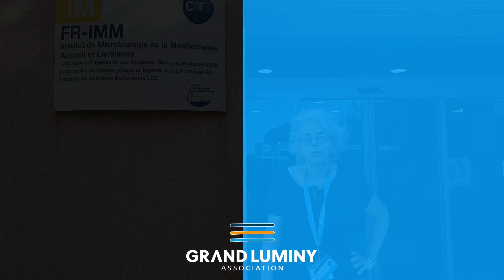Anniversaire 30 ans Institut de Microbiologie de la Méditerranée IMM – CNRS/AMU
Interview et reportage réalisés le vendredi 06 octobre 2023 à l'occasion des 30 ans de l'Institut de Microbiologie de la Méditerranée IMM – CNRS/AMU, basé sur le campus Joseph Aiguier à Marseille.